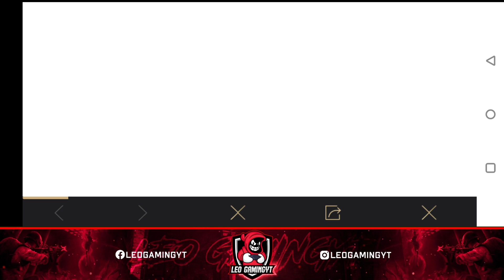How To Purchase Rp In Pubg Kr l Into The Snowland Event Explained In Pubg Kr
For Uc Purchase:- 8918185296 (what's app)

Welcome to Leo GamingYT
+1 Like
+1 Comment
Its Depend On You
▬▬▬▬▬[ SOCIAL ] ▬▬▬▬